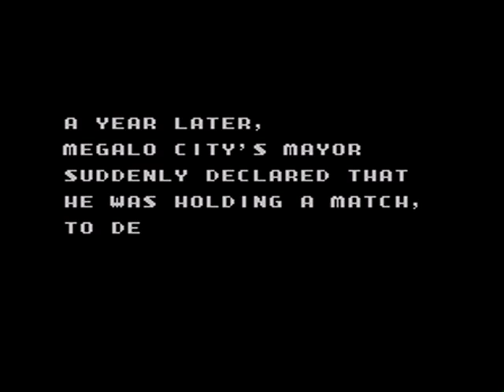Masters of Combat (Sega Master System) Part 10: The Alien Stages 1-4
Masters of Combat is a versus fighting game for the Sega Master System, released in 1993. It was later ported to the Sega Game Gear in Japan as Buster Fight